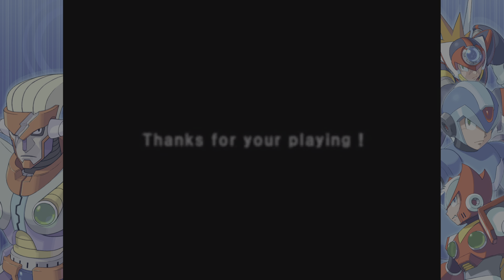We Haven't Seen the Last of Them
We Haven't Seen the Last of Them (SILVER)
Complete Mega Man X7 (cannot be earned in Rookie Hunter mode).